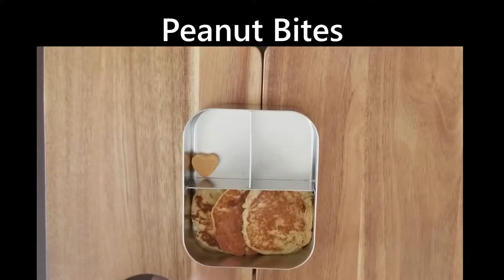Kids Lunch Box Ideas Indian | Healthy Pancake Recipe | kids lunch box ideas for school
Easy and Healthy Multigrain wheat and apple pancake for kids. Easy to make and healthy recipe. Kids love to eat with surprise peanut bites.

Here is the link for Peanut Bites.